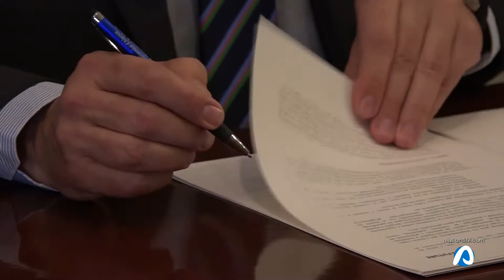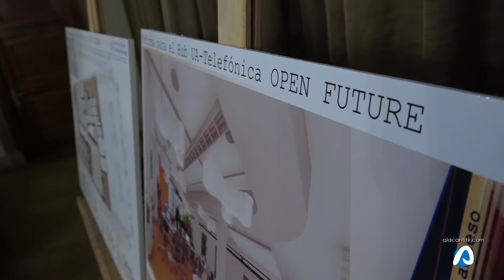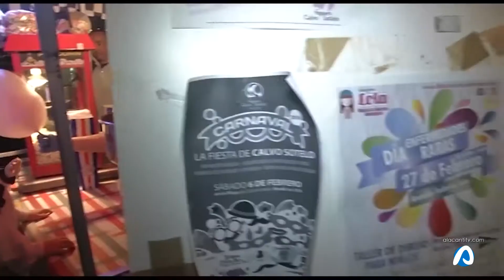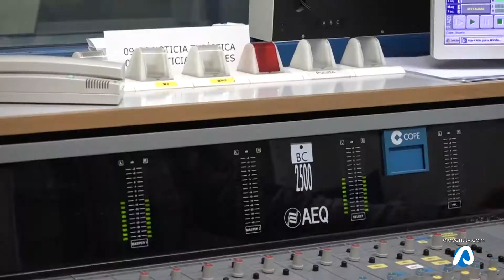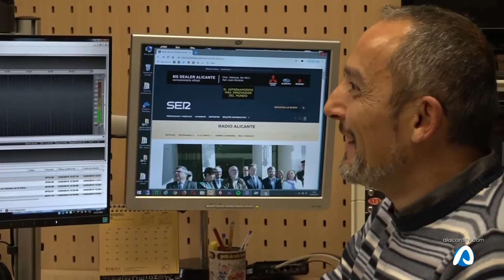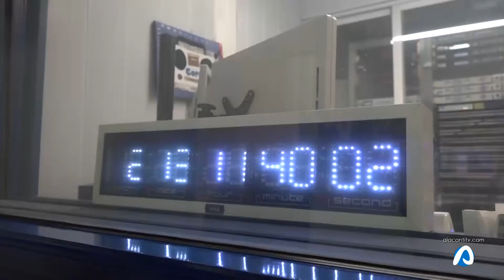INFOALACANTÍ 13 FEBRERO